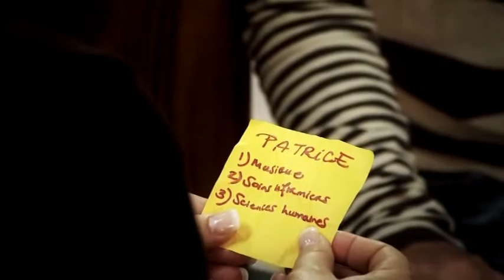Gros changement 2 - L'admission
Deuxième vidéo de la série Gros changement sur le passage du secondaire vers le collégial.